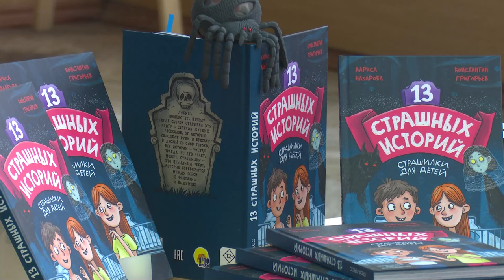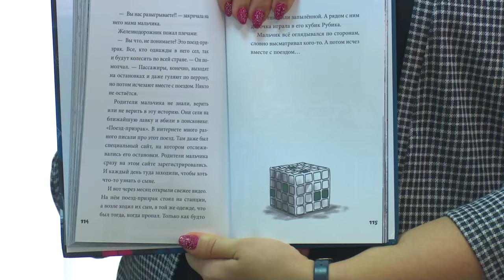13 страшных историй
В детской библиотеке №2 писатели Лариса Назарова и Константин Григорьев презентовали новую книгу. Послушать отрывки в исполнении авторов и придумать свои страшилки пришли ученики одинцовской гимназии №11.